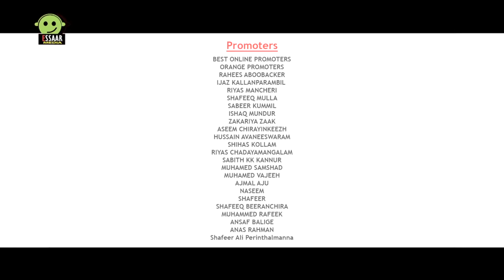പ്രണയം അത് എന്നും ഒരു സുഖമുള്ള നോവ് തന്നെയാണ് | Saleem kodathoor | Sajad mulla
This content is copyright to ESSAAR MEDIA any unauthorized reprodution, redistribution ot re-upload is strictly prohibited of this material. Legal action will be taken against those who violate the copyright of the following material presented